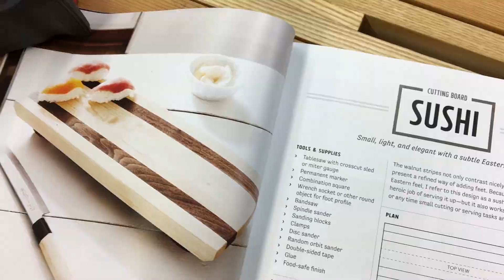Sushi Cutting Board from David Picciuto's 'Make Your Own Cutting Boards'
As a wedding gift, I recently made the Sushi cutting board from David Picciuto's book 'Make Your Own Cutting Boards: Smart Projects and Stylish Designs for a Hands-On Kitchen'.

This cutting board really has an elegant design with an Eastern feel. The hard maple and walnut contrast nicely on a smaller project like this.

Sometimes, when shop time is at a premium, you're really itching to use a particular tool. In this case I used my #4 smooth plane. It's a joy to use and I believe it cut down the amount of time required to get to a smooth surface as opposed to going through each grit of sanding. I also eased many of the edges using my low angle block plane.

Buy David's book on Amazon!

If you'd like to support The Wood Lab (I really appreciate it!)

** Woodworking can be dangerous. These are not instructional videos, but documentation of the woodworking I do in my shop. Please follow the safety precautions and procedures that make sense in your shop. **